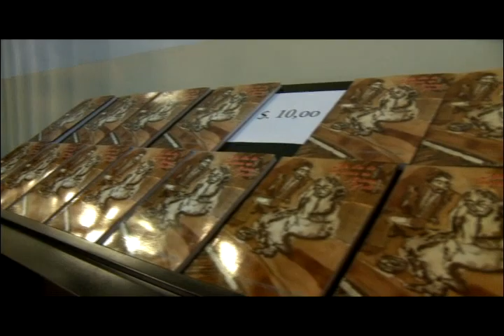PRESENTACIÓN DEL LIBRO UN DIA DE INVIERNO EN NUEVA YORK DE JUAN JARA JARAMILLO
El libro Un día de invierno en Nueva York, del escritor cuencano Juan Jara Jaramillo, se presentará el jueves 31 de enero, a las 19h00, en la sala Jorge Icaza de la Casa de la Cultura Ecuatoriana. El comentario estará a cargo de Cecilia Mafla.

    La obra literaria de Jara contiene doce cuentos y están ambientados en su ciudad natal y en Nueva York. En ella plasma su carga vivencial y su "desencantado" oficio.

    "La soledad de un inglés", "Indigentes", "Milena y el huracán", "El profesor", "La tragedia moderna de los griegos", "La consagración de la primavera", son algunos de los relatos que se incluyen en el libro editado por la CCE.

    Cada cuento tiene una música que le da ritmo y una armonía particulares. El paisaje --dice el escritor Marco Antonio Rodríguez- se torna vehículo para reflejar preguntas existenciales. La naturaleza se comporta cual criatura viva, como si el escritor desentrañara una personalidad anónima de las cosas.

    Juan Cristóbal Jaramillo, escritor cuencano, estudió literatura en la Universidad de Cuenca y Musicología en la Pontificia Universidad Católica de Cuenca. Su espíritu de aventurero le llevó a Nueva York donde residió por doce años.